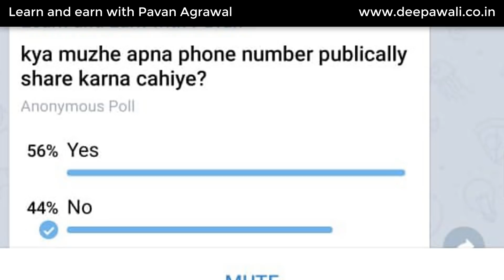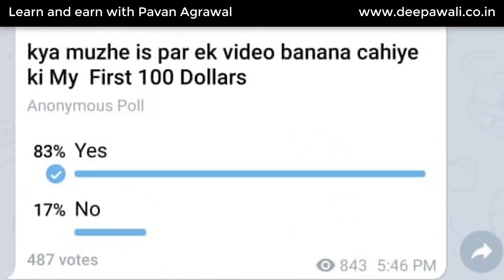Earn Money Online by Working from Home with Me | My Phone Number for Youtube Live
In this video i have shared my phone number which i would be using while i come live on Youtube and Instagram.

This video also gives you a chance to work with me in my future projects and even get a chance to get a salary from my side.

So This Video Gives
1) My Personal Phone Number That will be on whenever I am Live
2) Forum Creation for all help and Blog review
3) Earn Money Online by working with me.

Google Form for Blog Review

Our recommended Hosting

1) Use This Link to Buy Hostinger Hosting and Free SSL

    We are currently using Digital Ocean and Google Cloud Hosting from Cloudways

Time Stamp
00:00 Intro
00:48 Criteria for calls
01:35 why am I doing this
03:26 Share your small problems with me
05:04 Forum Creation
06:44 Become my Moderator and Earn Money